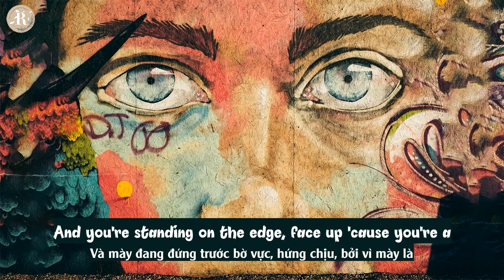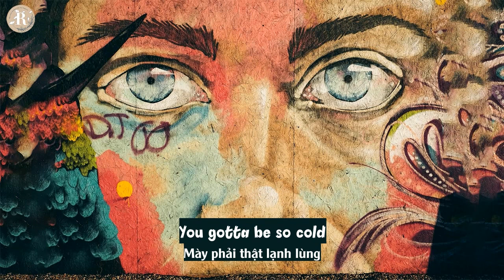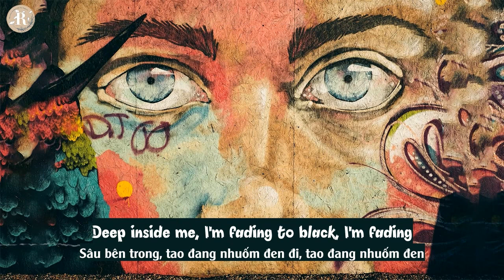[Vietsub + Lyrics] Natural - Imagine Dragons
Translator: EM
Encoder: Chuối
💜 Rêve Illusoire không sở hữu âm nhạc và hình ảnh. Mọi quyền đều thuộc về tác giả sở hữu.